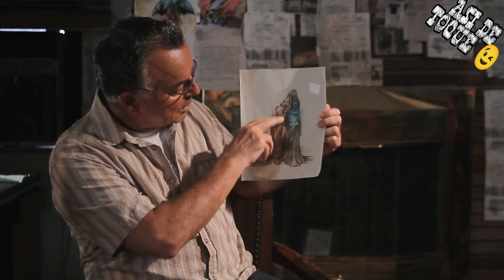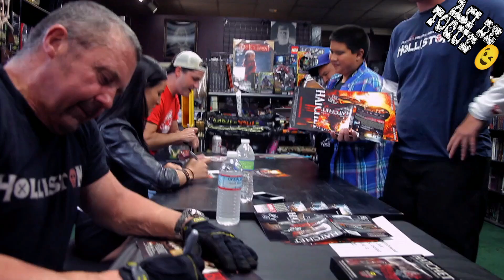DESCUBREN QUE LOS MONSTRUOS SON REALES ( Digging up The Marrow - 2015 )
Muy buenas a todos en esta ocasión les traigo el resumen de Digging up The Marrow del 2015

Un fuerte abrazo y se cuidan 😉